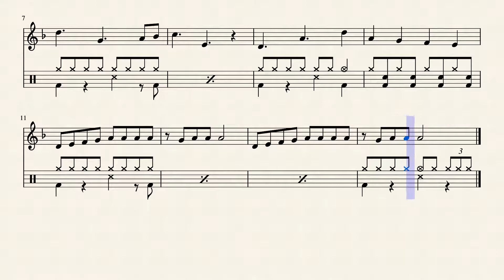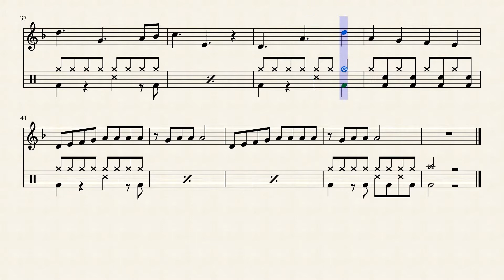Kannan Vandhu Padugindran